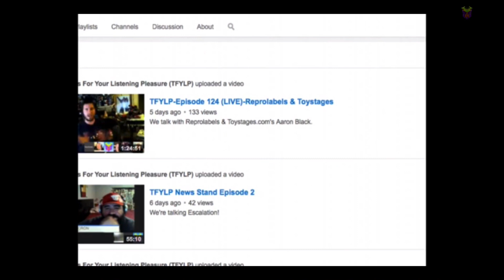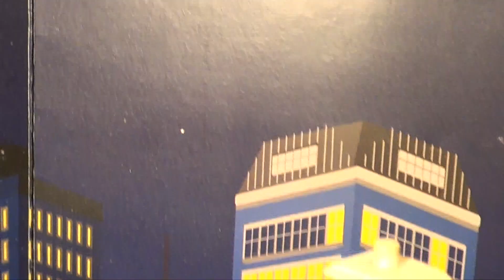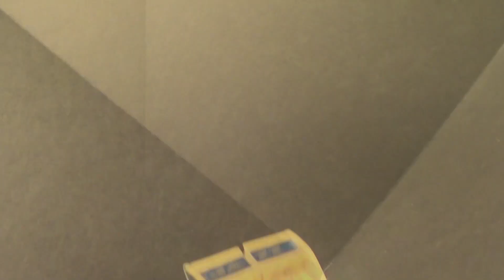G2 Transformers Generation 2 Ultra Magnus Custom